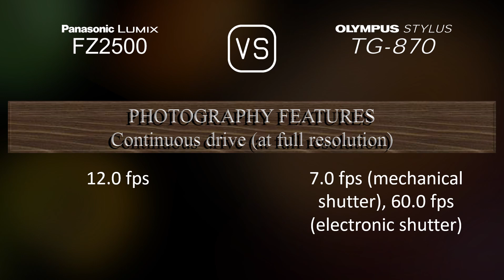Panasonic Lumix FZ2500 vs. Olympus Stylus TG-870: A Comparison of Specifications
This video overviews the Panasonic Lumix FZ2500 and the Olympus Stylus TG-870 in a parallel comparison of specifications.

00:25 LAUNCH
00:33 BODY
00:40 SENSOR
01:01 IMAGE
01:16 OPTICS & FOCUS
01:55 SCREEN
02:13 VIEWFINDER
02:27 PHOTOGRAPHY FEATURES
03:20 VIDEOGRAPHY FEATURES
03:35 STORAGE
03:38 CONNECTIVITY
04:03 PHYSICAL
04:21 MISC